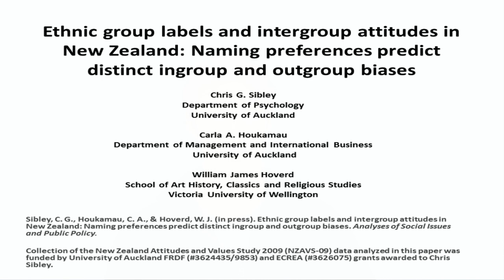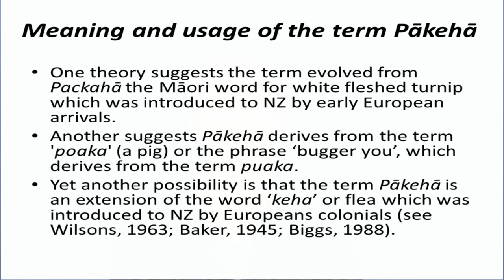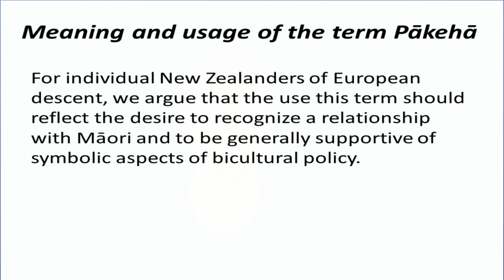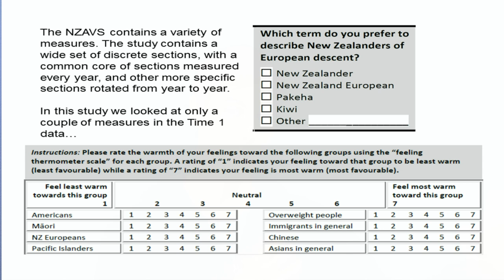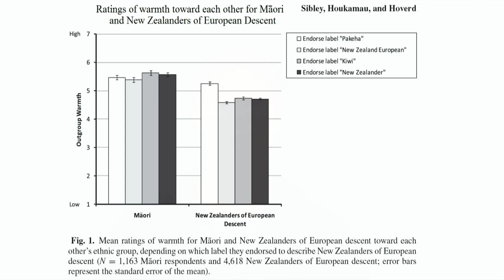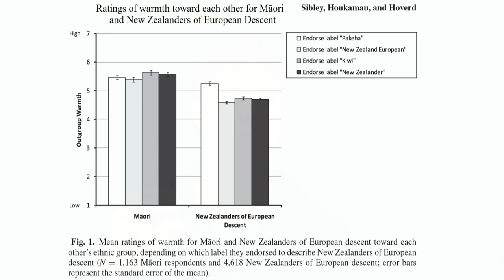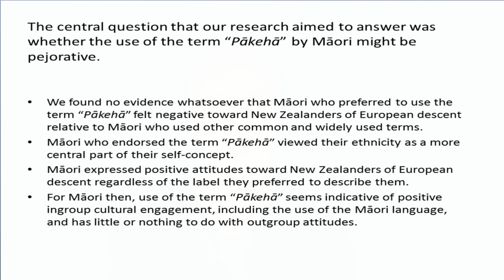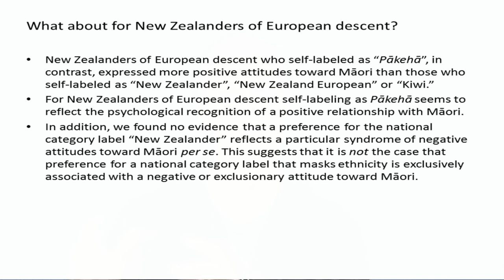NZAVS Feedback -- Why do some people prefer the term 'Pākehā'?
This video is posted to provide feedback to participants in the New Zealand Attitudes and Values Study (NZAVS). The video summarizes results from the NZAVS looking at why some people prefer the term 'Pākehā' more than others. There has been considerable debate over the years about the labels or terms best suited to describe New Zealanders of European descent. We found that 14.1% of New Zealanders preferred to use the term 'Pākehā' to describe New Zealanders of European descent, 22.8% preferred the term 'NZ European', and 44.6% preferred to use the term 'New Zealander.' Results from the NZAVS also indicated that among New Zealanders of European descent, a preference for the use of the term Pākehā was reliably linked to high levels of warmth and positive feelings toward Māori. Māori held extremely positive attitudes toward New Zealanders of European descent regardless of the term they preferred to describe them. These results clearly indicate that for Māori, use of the term Pākehā to describe New Zealanders of European descent is NOT linked to any sort of negative evaluation of New Zealanders of European descent, as some have suggested. The results summarized in this video were published in the journal, Analyses of Social Issues and Public Policy.